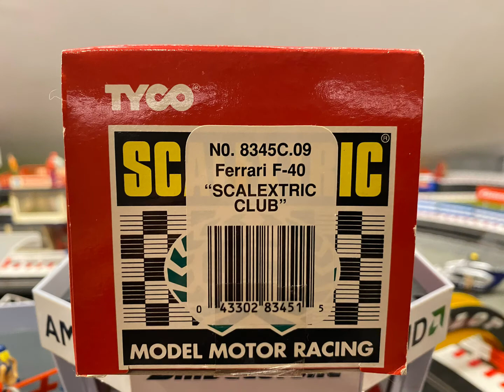Ferrari F40 Scalextric Club Model - slot car from Spain test ride on 20m track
I drive this slotcar for the first time for my friend @SLOTALCALA ,
he has a lot of great videos about slotcars on his channel

i drove the slotracing car with 15 volt
SCX TYCO